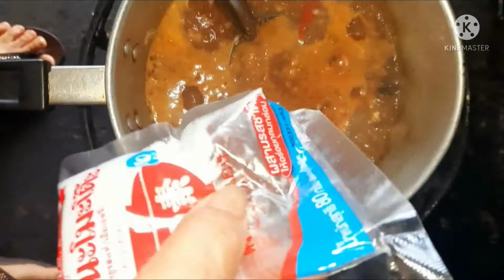น้ำยาป่า ] น้ำยาป่าแบบวันสบาย ชาแนล ](157)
น้ำยาป่าหมูปลากระป๋องรวมกันสองอย่างปลาร้ากระชายพริกหัวหอมกระเทียมต้นหอมผักชีฝรั่งเครื่องรส